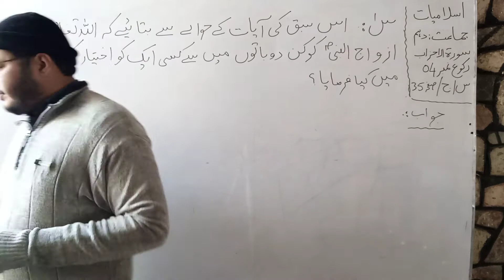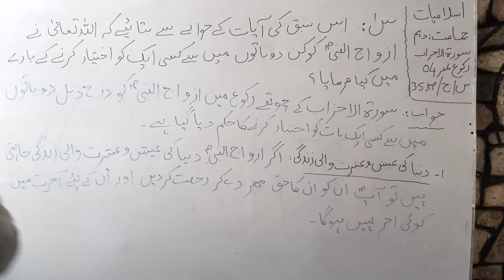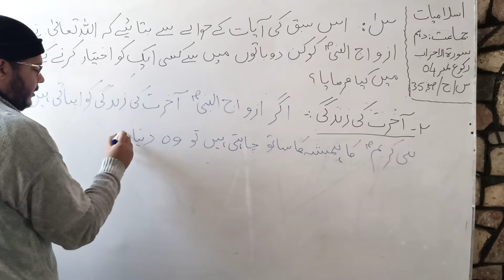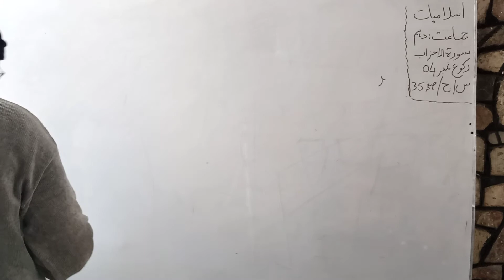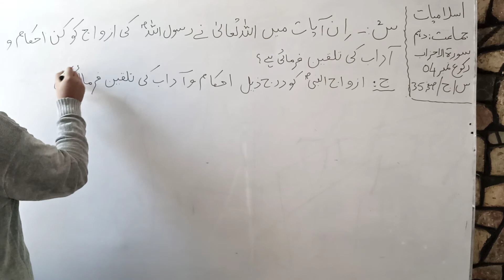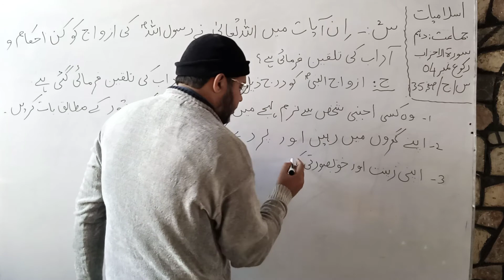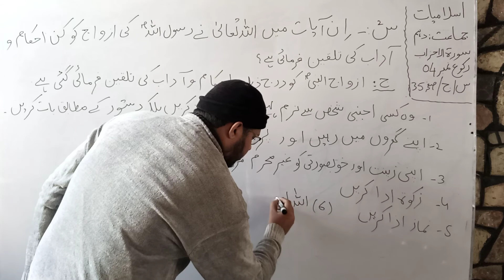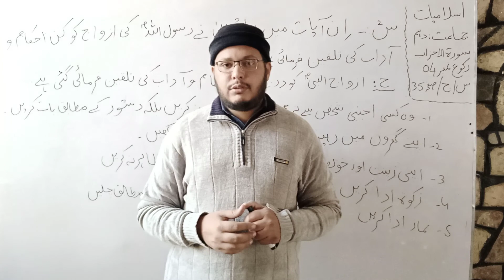10th class| Islamiat roko no 04 | Question Answers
This video of 10th class Islamiat is about roko no 04 of sorat ul ahzab question answers which are on page no 35 of your books.

10th class

10th class Islamiat

10th class Islamiat sorat ul ahzab

10th class Federal Board Syllabus